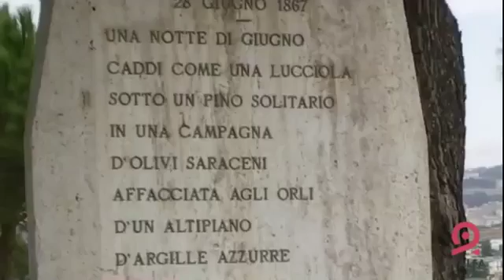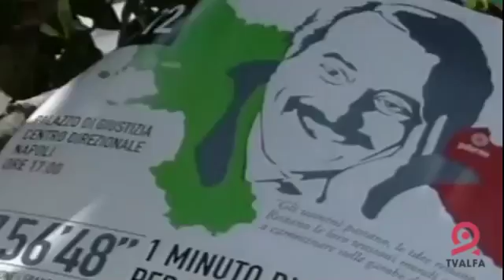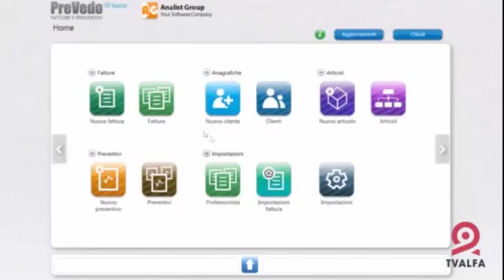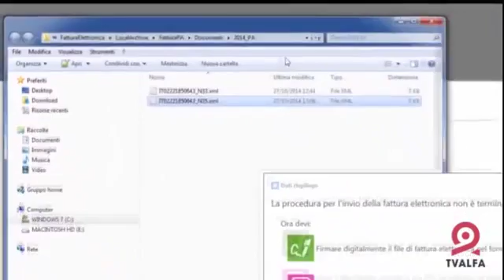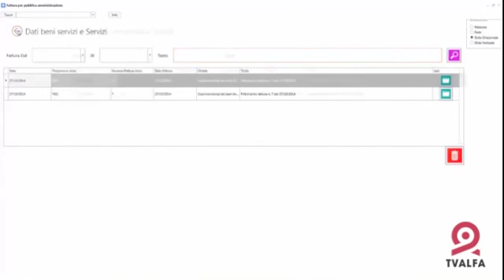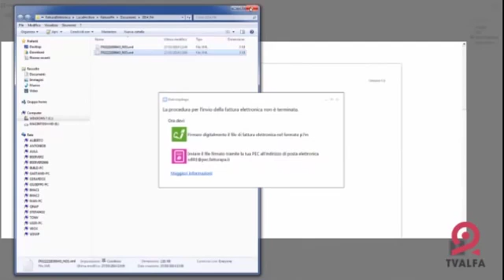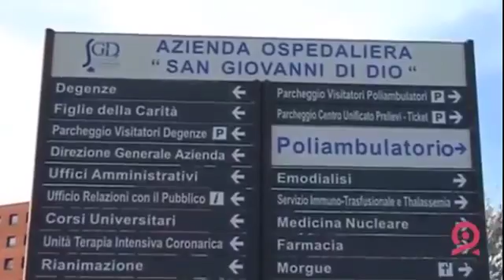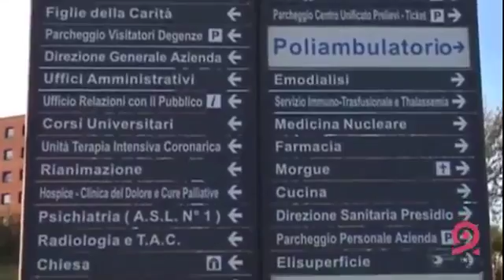TGALFA del 07 11 2014